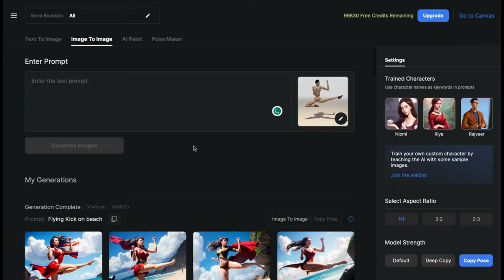Autodraft Lifetime Deal $49 - AI-powered image generator for comics, webtoons, and animations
If you are looking for an Autodraft lifetime deal or an Autodraft review. You came to the right place on lifetime deal updates. Now New AppSumo offers Auto draft lifetime deals for you with discounts. If you need an Autodraft appsumo lifetime deal, check it out right now

Meet Autodraft, your premier AI-powered image generator for comics, webtoons, and animations. Achieve character and style consistency effortlessly with our already-trained models. From anime-style to comic-style, Autodraft has you covered!